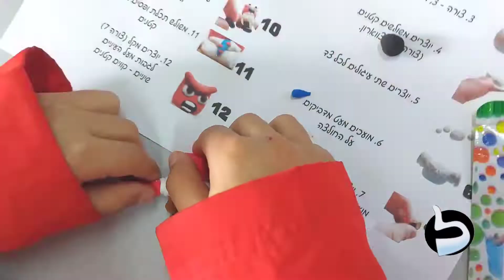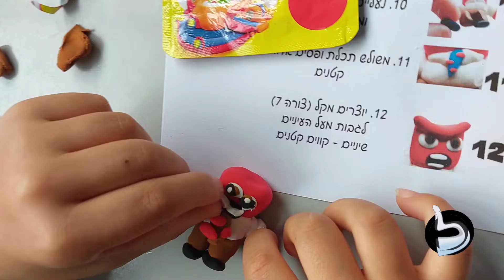"הקול בראש" ● עבודות של תלמידים.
יצירות בקליי, של "כעס" מ"הקול בראש".